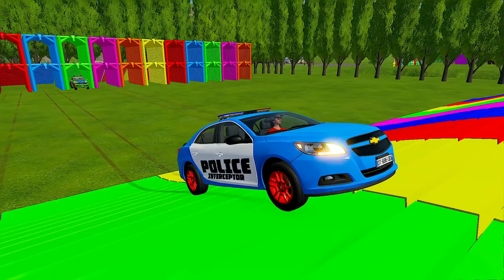Challenges of Running a Virtual Farm in Farming Simulator 22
Do not copy or re-upload this video without written permission

Police car, Police tractor, police truck,
ambulance, fire truck transport
Colored Ramps
slide ramp,
fruit harvest
fruit loading
hay bale wrapper,
colored bales load, transport,
transport of colors, land of colors, tractor of colors, truck of colors, garage of colors! mini tractor of colors, giant tractor of colors, fun farming, colored farming